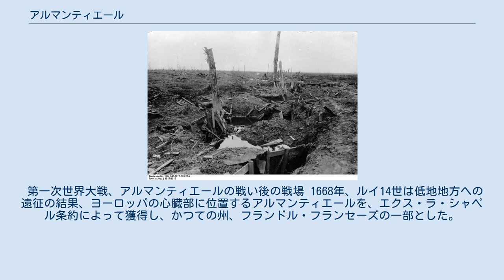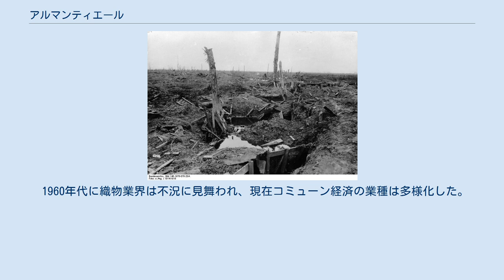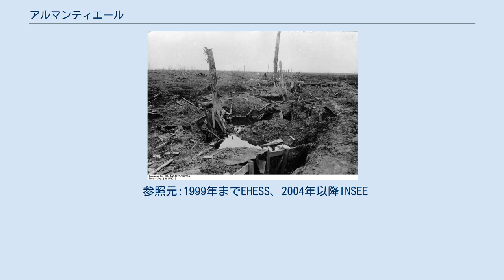アルマンティエール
アルマンティエール （Armentières）は、フランス、オー＝ド＝フランス地域圏、ノール県のコミューン。
 リス川が流れる。
リールの北西14kmほどの地点にあり、ベルギーと国境を接する。
コミューンは、かつてあったユリの群生する広大な沼地の中につくられた。
 第一次世界大戦、アルマンティエールの戦い後の戦場 1668年、ルイ14世は低地地方への遠征の結果、ヨーロッパの心臓部に位置するアルマンティエールを、エクス・ラ・シャペル条約によって獲得し、かつての州、フランドル・フランセーズの一部とした。
これにより、ブルゴーニュ公国、そしてスペイン王国の宗主権は失われた。
 19世紀に産業革命がやってくると、水の豊富なアルマンティエールはシテ・ド・ラ・トワレ（Cité de la Toile）と呼ばれる有名な紡績と織物の町となった。
同時にビール醸造も盛んであった。
 1903年には46日間のストライキが行われ、ストライキ参加者が町を包囲した。
ストライキの主旨である、1日あたり1.5フランの賃上げ要求は拒否された。
織物業労働者たちは『革命万歳！給料または死を！』とスローガンを掲げた。
同年9月30日、6000人あまりのストライキ参加者らが街頭へ繰り出し、商店の品物を放り投げ、雇用主の資産を荒らした。
 アルマンティエールは、2度の世界大戦とその後遺症に非常に苦しめられた。
コミューンは自治体としてレジオン・ドヌール勲章を授かっている。
 1960年代に織物業界は不況に見舞われ、現在コミューン経済の業種は多様化した。
ビールの醸造所は現在インベブ傘下となっている。